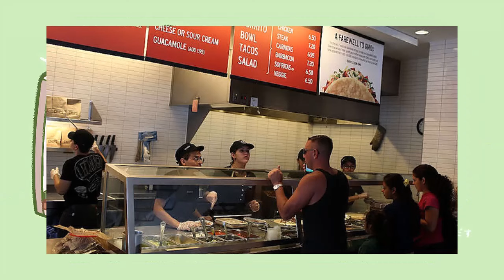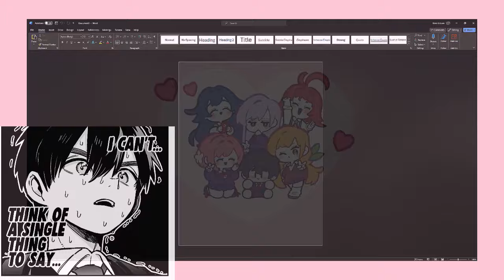The Super Senior Senpai Girlfriend! - 100 Girlfriends Chapter 186 Review & Thoughts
The hierarchy of Rentarou's family is about to change forever. (points if you get this reference).
Also as a heads up, the theory video might take longer to come out than usual because of my life schedule, and may come out sometime during the week instead of my usual Sunday. But it will definitely be out before the next chapter drops.